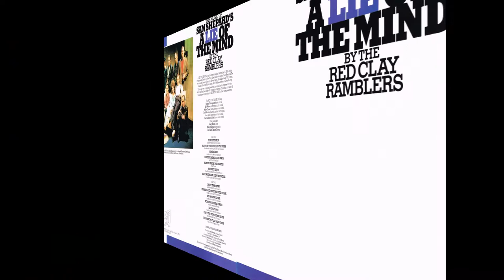Home Is Where The Heart Is | The Red Clay Ramblers | A Lie Of The Mind | 1986 Sugar Hill LP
The Music Of Sam Shepard's A Lie Of A Mind
Released: 1986
Country: US
Label: Sugar Hill Records
Catalog: SH-8501
Genre: Country, Bluegrass

T R A C K L I S T:
01 Run Sister Run
02 South Of The Border / In The Pines
03 Honey Babe
04 I Love You A Thousand Ways
05 Home Is Where The Heart Is
06 Seeing It Snow
07 Blue Jay / The Gal I Left Behind Me
08 Light Years Away
09 Cumberland Mountain Deer Chase
10 Red Rocking Chair
11 Montana Underscoring
12 Killing Floor
13 Can't Live Without 'em Blues
14 Folding The Flag / Hard Times